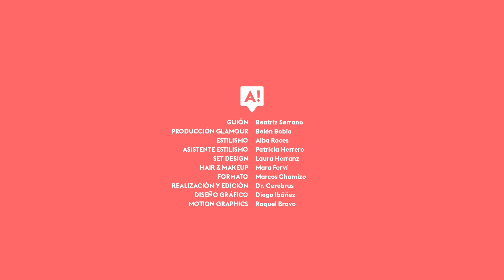Amigas! #4: Oye, mi cuerpo pide salsa. Con Delfina Mieville | Podcast | Glamour España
Bienvenidas a Amigas!, el podcast de Glamour donde cada semana solucionamos los problemas de una oyente relacionados con temas tan diversos como el amor, el trabajo, la moda, la salud o el sexo.

En este episodio nos acompaña Delfina Mieville: socióloga, sexóloga y experta en género y terapia de parejas, para solucionar las inquietudes de una amiga que lleva casi tres años con su novio y su vida sexual está... flojita.

Recuerda que también puedes escuchar este episodio de GlamourAmigas en el resto de plataformas de podcast y en Glamour.es

✨Guion: Beatriz Serrano.
✨Realización y edición: Doctor Cerebrus.
✨Estilismo: Alba Roces.
✨Asistente de estilismo: Patricia Herrero.
✨Hair & Make up: Mara Ferví.
✨Set designer: Laura Herranz.
✨Producción: Belén Bobia.
✨Formato: Marcos Chamizo.